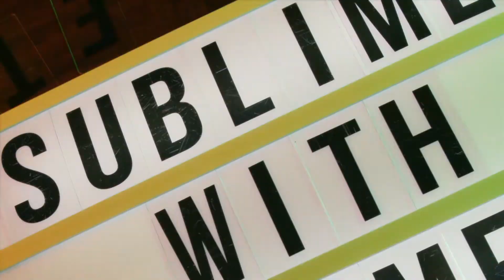Marquee Memories: Sublime with Rome Look Back At Their Favorite Concerts | setlist.fm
Sublime with Rome get together and look back at their favorite concert memories seeing Rage Against the Machine, Dead Kennedys, and Fishbone live.

Get more of Sublime with Rome and search for setlists from your favorite artists on Setlist.fm.